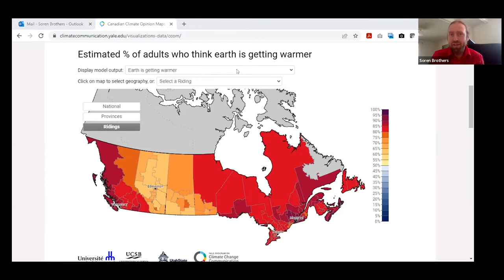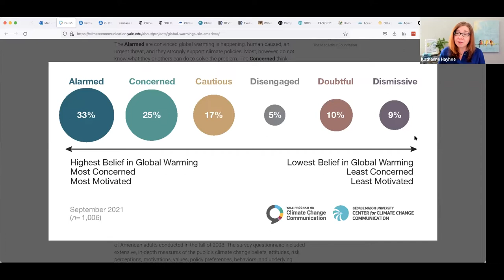Curator Conversations: Reframing the Climate Crisis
Drawing on her interdisciplinary research and personal stories, join climate scientist Katharine Hayhoe in conversation with ROM’s Soren Brothers as she makes the case for hope and healing as we face the greatest existential crisis in humanity’s history.